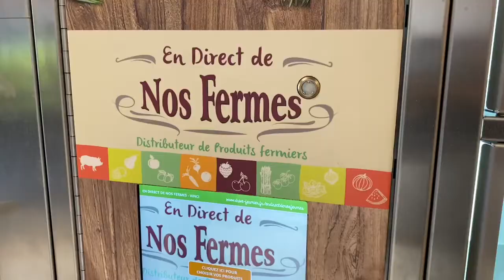Drive fermier de Morières sur l'autoroute A7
Michel Tort, producteur dans le Vaucluse, nous parle des célèbres fraises Cléry de Carpentras qu'il propose à la vente dans les casiers du drive fermier de l'aire d'autoroute de Morières.